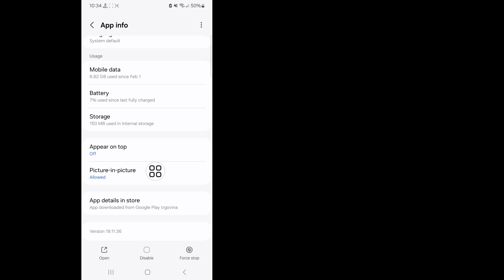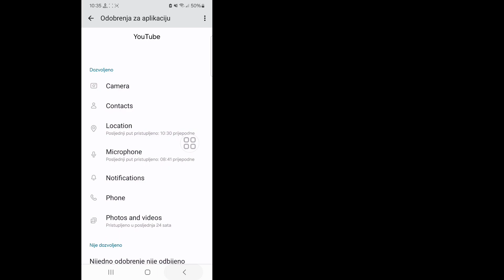YouTube početna stranica ne prikazuje videozapise Problem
YouTube početna stranica ne prikazuje videozapise Problem | Pokušajte s pretraživanjem da započnete YouTube Fix

U ovom videu, Kako riješiti problem da YouTube početna stranica ne prikazuje videozapise, Pokušajte pretražiti da započnete YouTube Fix, Kako popraviti YouTube početnu stranicu koja ne prikazuje videozapise, Kako riješiti problem YouTube početne stranice koja ne prikazuje videozapise, Popraviti problem YouTube početne stranice koja ne prikazuje videozapise, YouTube  Problem na početnoj stranici ne prikazuje videozapise, riješite problem, popravite YouTube, pokušajte pretraživati ​​da biste započeli problem, kako riješiti problem da videozapisi na početnoj stranici YouTubea ne prikazuju problem